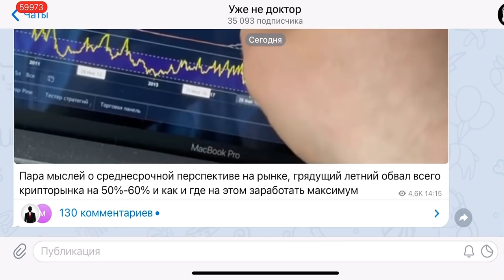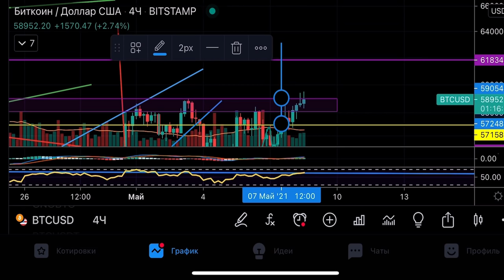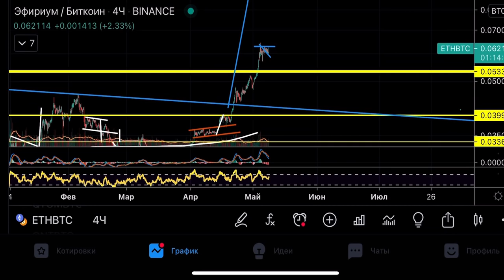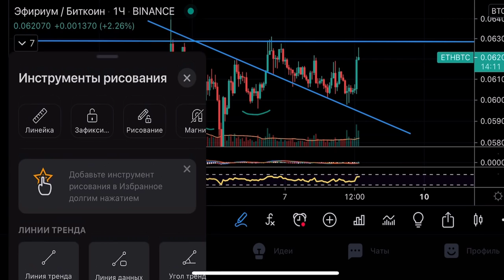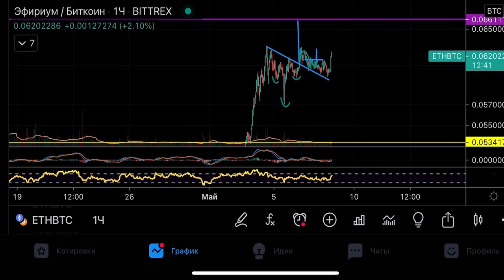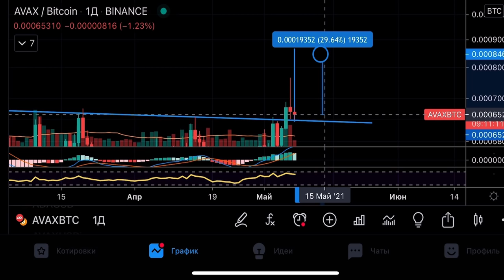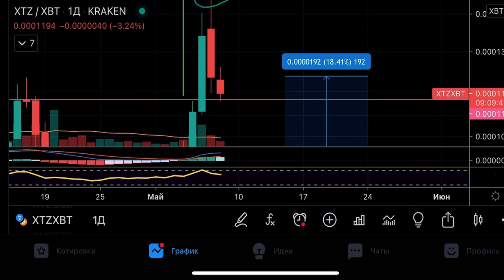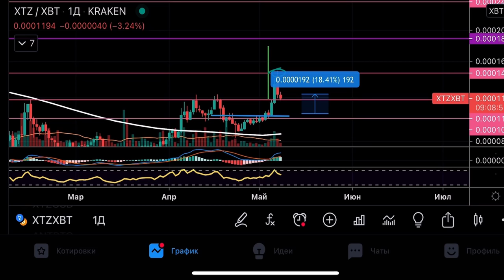СКОРО ВЕСЬ КРИПТОРЫНОК РУХНЕТ НА 50%!!! БИТКОИН И ЭФИРИУМ ПРОГНОЗ. АЛЬТКОИН СЕЗОН ПРОДОЛЖАЕТСЯ?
🔵 Прошлое видео: "БИТКОИН ДЕРЖИТСЯ ИЗ ПОСЛEДНИХ СИЛ!!! ЭТО ЛУЧШЕ ЧЕМ ETHEREUM В 70 РАЗ!!! TRON TRX - СЛЕДУЮЩИЕ ЦЕЛИ"

Новости криптовалют
Сегодня в выпуске:
⚪ Начало - 00:00
⚪ Биткоин прогноз или прогноз биткоина - 01:25
⚪ Анализ биткоин доминирования, риск завершения альткоин сезона - 09:48
⚪ Ethereum криптовалюта, Ethereum обзор и ethereum прогноз! Разберем курс эфириум, и как ethereum рост может продолжиться до 2025 года. ethereum 2021 и прогноз курса ethereum -  14:25
TEZOS xtz Aragon ant Avax